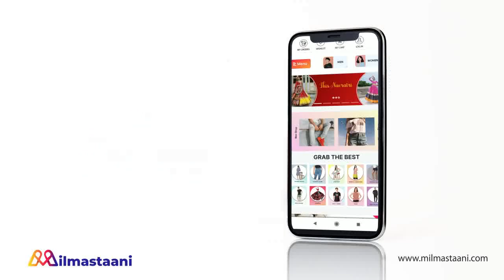MEET || SHOCKING ! MANUSHI आते करेगी MEET HOODA को उसके पति से दूर,पलटेगी शो की कहानी ...